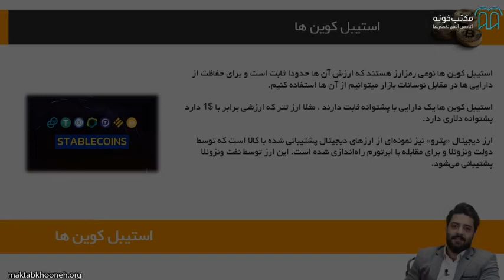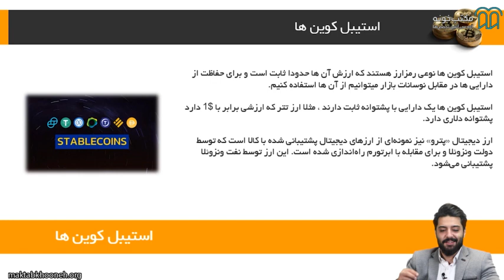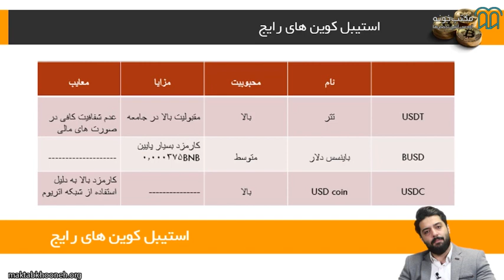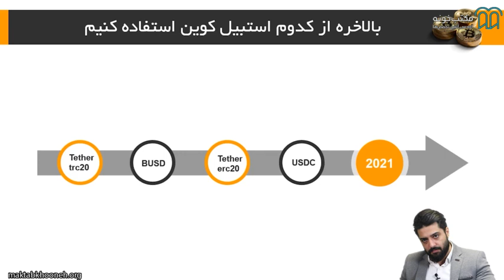آموزش جامع معامله گری و تحلیل تکنیکال ارزهای دیجیتال قسمت ۱۱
اصلی‌¬ترین هدف این دوره آشنایی شرکت¬‌کنندگان با مفاهیم رمز ارزها و یادگیری پیشرفته‌¬ترین سطح از تحلیل تکنیکال به افراد برای حضور قدرتمند در بازار ارزهای دیجیتال است. بدون شک استفاده از مباحث و آموزش‌های این دوره به شما کمک می¬‌کند با دیدی جامع¬‌تر و درست¬‌تر شروع به معامله¬‌گری در بازار ارزهای دیجیتال کنید.

استاد: سامان منتظری

برای مشاهده آموزش جامع معامله‌گری و تحلیل تکنیکال ارزهای دیجیتال در مکتب‌خونه از طریق لینک‌ زیر وارد شوید